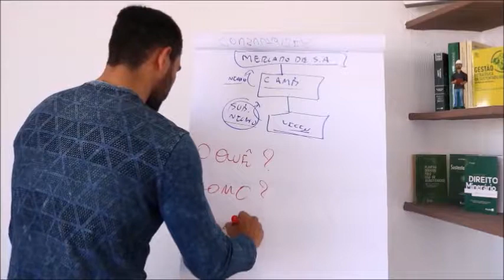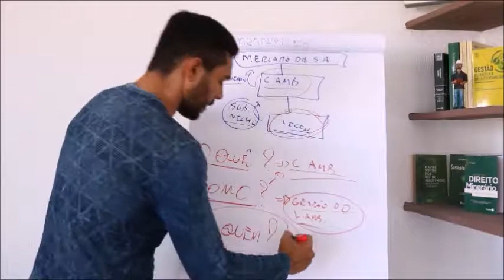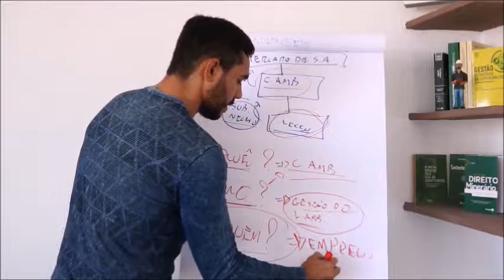PORQUE É IMPORTANTE DEFINIR SEU NICHO E SUB NICHO DE ATUAÇÃO (SERVIÇOS AMBIENTAIS)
É COM IMENSO PRAZER QUE INICIAMOS ESSA SÉRIE DE VIDEOS SOBRE TODAS AS ETAPAS NECESSÁRIAS PARA VOCÊ QUE DESEJA INGRESSAR NO MERCADO DE CONSULTORIA AMBIENTAL.

TE CONVIDO A SEGUIR NOSSO CANAL E ASSIM CONHECER MELHOR NOSSO TRABALHO!